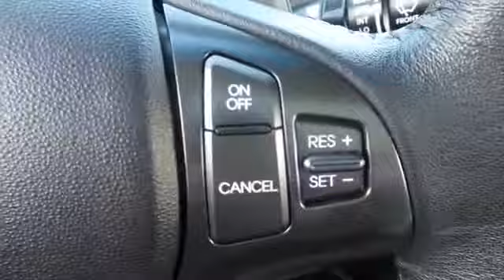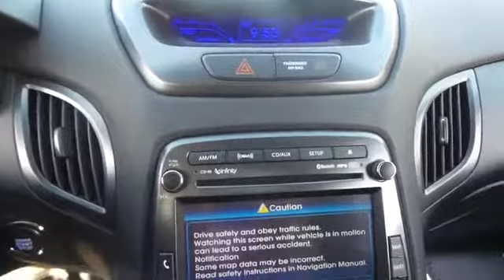2012 Hyundai Genesis Coupe San Jose, Morgan Hill, Gilroy, Sunnyvale, Fremont, CA 379263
2012 Hyundai Genesis Coupe

Navigation! Turbo! The Ford Store Morgan Hill is pumped up to offer this great 2012 Hyundai Genesis Coupe. This car is nicely equipped. Life is full of disappointments, but at least this superb Hyundai Genesis Coupe will always be there for you and never let you down. We put our best price online and on the car so you don't waste time and energy trying to figure out what you'll actually pay. We sell high quality pre-owned vehicles at extremely low prices with out any games, gimmicks, or high-pressure tactics. We do business the way business should be done.